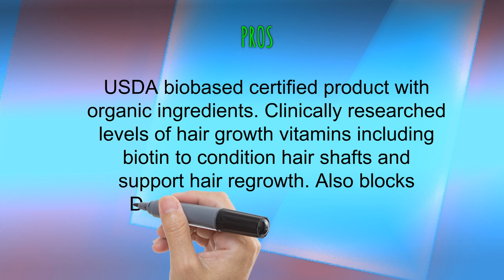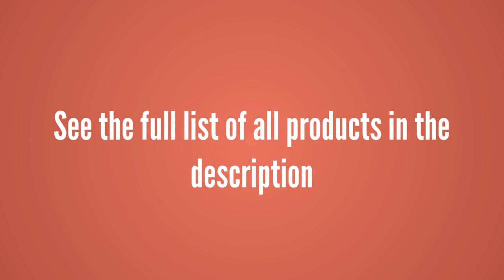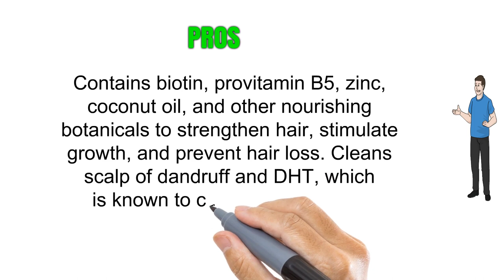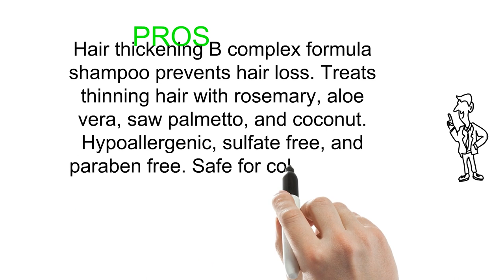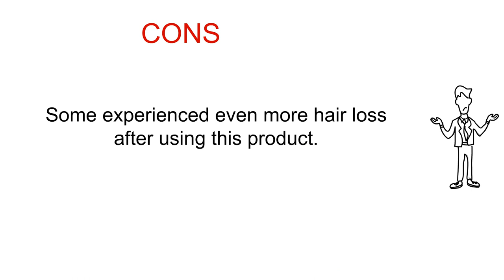Reviews of Biotin Shampoos - Best Biotin Shampoos Can Buy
3. Hairgenics Pronexa Clinical Strength Hair Growth & Regrowth Therapy Shampoo With Biotin, 8 fl. oz.

2. Biotin Shampoo for Hair Growth B-Complex Formula for Hair Loss Removes DHT for Thicker Fuller Hair Anti Dandruff Formula with Zinc Tea Tree Oil Extract Jojoba Oil Argan Oil For Women and Men 8 oz

1. Biotin Shampoo For Hair Growth - Thickening Shampoo For Hair Loss All Natural For Thinning Hair - Rosemary Aloe Vera Coconut - For Women & Men - Sulfate Free Paraben Free - Safe For Color Treated Hair